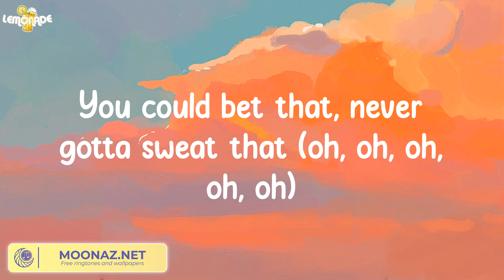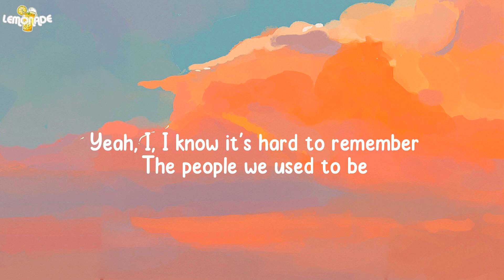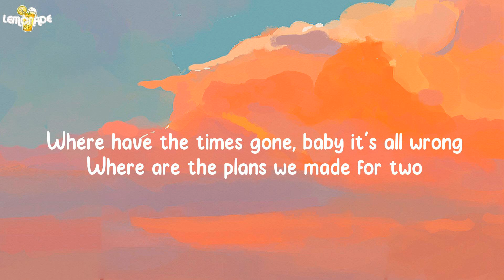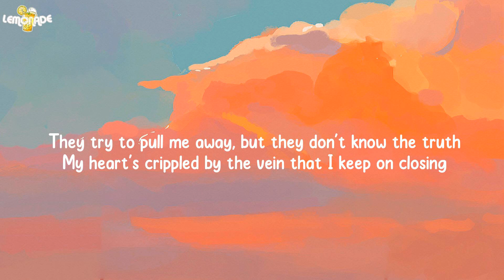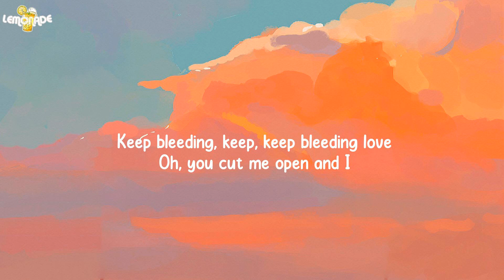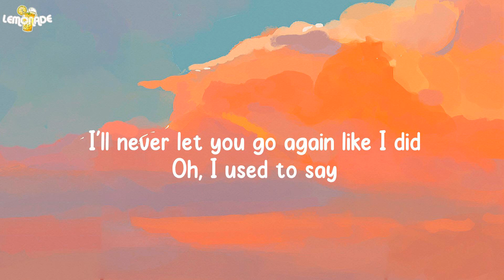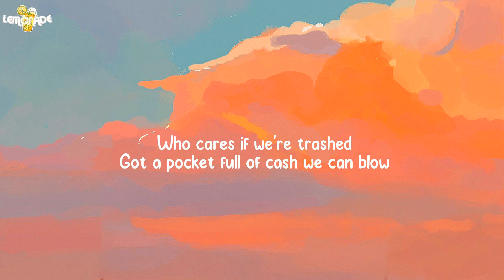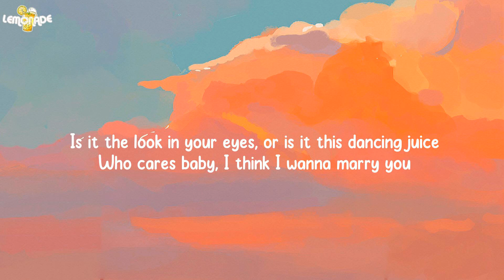Sure Thing - Miguel (Lyrics)